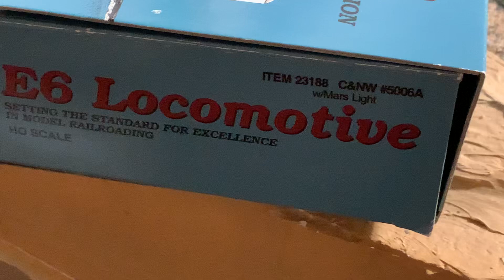HO Scale PROTO 2000 E6 DCC Sound Diesel Locomotive CNW CHICAGO NORTH WESTERN new